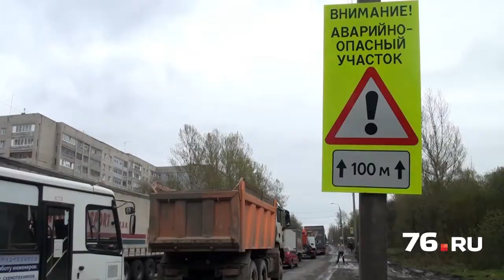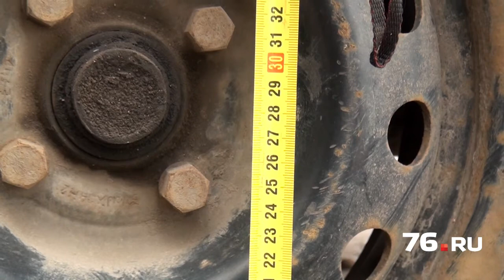27 см! Устоит ли рекорд?